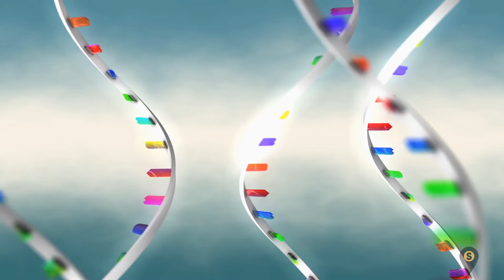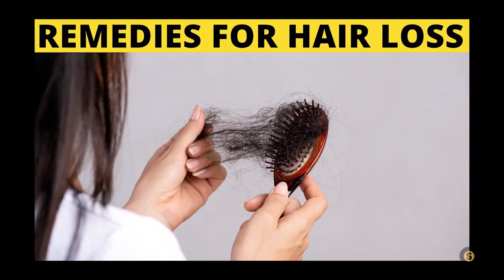Low Testosterone Symptoms | Silva Guide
Hey there our lovely viewers, In this video we have discussed 5 signs of low testosterone in human body.

Timestamps:

Intro - 0:00
1.Low Bone Mass - 0:58
2.Hair Loss - 1:43
3.Mood Swings - 2:32
4.Unhealthy Weight Gain - 2:59
5.Fatigue - 3:21

1. Low bone mass:

Ever heard of osteoporosis? Well, it is one of the signs of low testosterone. Osteoporosis, also known as thinning of the bone or low bone mass occur when the body is running low on testosterone. This is because testosterone helps to strengthen the bone and a decline in its production will leave the bones in a bad state. If your testosterone level is low, you might also notice a decrease in muscle mass. Imagine a body with both muscles and bones without strength and vigor. By the time you know what is going on, you are already at risk of bone fracture. This condition is common in men who are in their 60s. However, it is important to periodically check your testosterone level to make sure everything is in order.

2. Hair loss:

Balding is one natural feature of aging. However, if you start experiencing hair loss on your face and body, this might be a sign that something is wrong. Your testosterone level might be running low. Testosterone is known to promote the growth of facial and body hair. A good comparison is a garden with flowers and a steady supply of rain. Imagine the flowers as your hairs and the rain as testosterone. If the rain doesn’t fall on the flowers for a long time, the flowers will all die off. This is what happens when your body stops producing enough testosterone; you lose your facial and body hairs.

Before we continue, are you worried about your rapidly thinning hair? Check out this video on 6 natural home remedies for hair loss.

3. Mood swing:

This is another telltale sign of low testosterone. If you notice an unexplained feeling of disgust over things you used to like, it is time to see a doctor. Mood swings caused by low T can make you lose concentration, become irritable, and even worse trigger depression. Don’t freak out yet, low testosterone can be treated. Treatment can either be through drugs or testosterone replacement therapy.

4. Unhealthy weight gain:

 Are you experiencing an unexplained increase in your body fat? Trust me, this is one of the low testosterone signs you shouldn’t ignore. Men with low T also experience enlarged breast tissue. Well, this is not to scare you, but you need to see your doctor as soon as possible if you’re experiencing two or more of these signs.

5. Fatigue:

Are you always tired after doing a little task? Do you feel tired even after having adequate rest? If your answer to any of these questions is yes, you need to check your testosterone level. Reduced levels of energy and lack of strength are among the signs of low testosterone.

Enjoyed the video? We’ll like to hear from you.